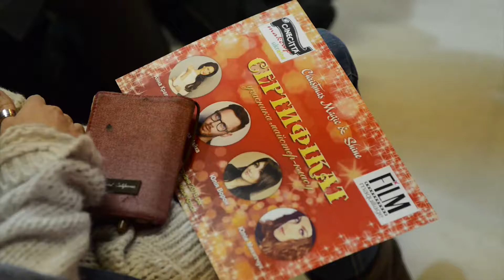Cinecitta Make Up Майстер клас Юлії Ворон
Форум моди та краси 2016. Майстер клас Юлії Ворон із використанням косметики "Cinecitta".
@ rostyslav matsijovskyj